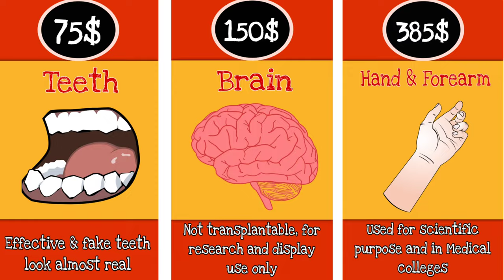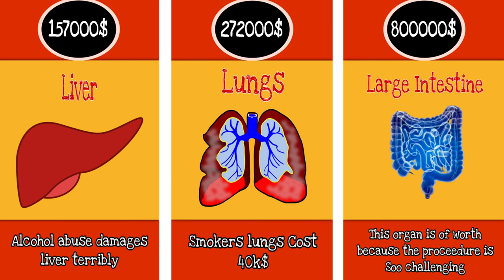Price Comparison : Human Organs || Cost of Human organs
Price Comparison: Human organs || Cost of Human organs || Price of human organs
This video has human body organs prices and facts, that showing how much Human body actually cost.